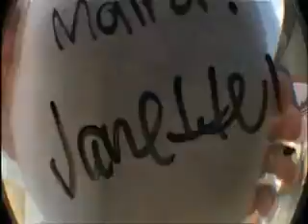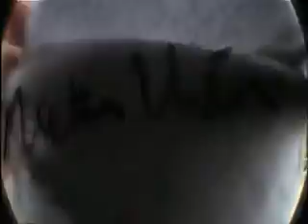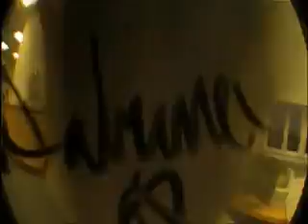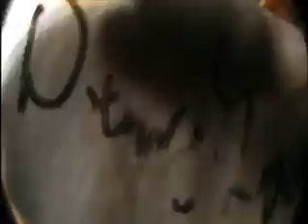!! Fohi 2008 video year book part 4 !!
dont forget to see parts 1,2,3,and 5